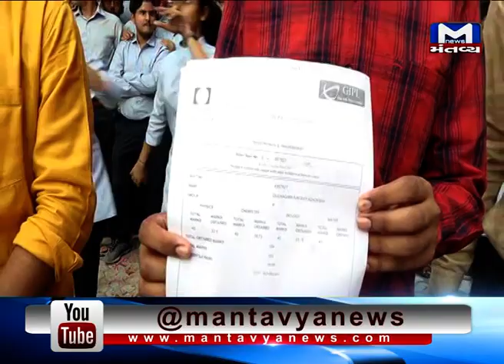Gujarat: ધોરણ-12 વિજ્ઞાન પ્રવાહનું પરિણામ જાહેર - Mantavya News